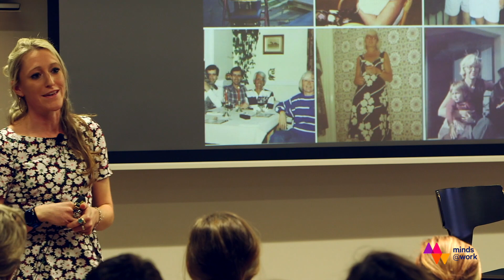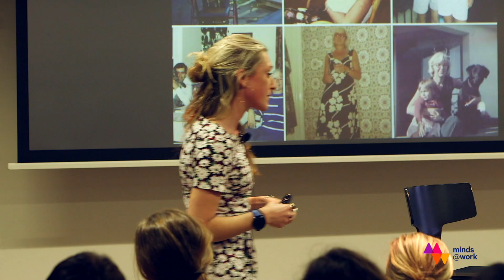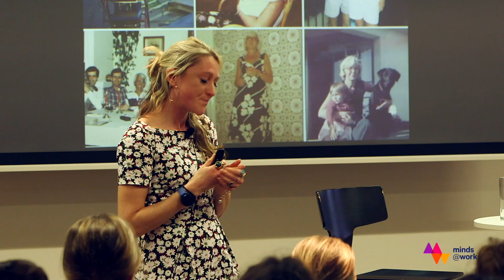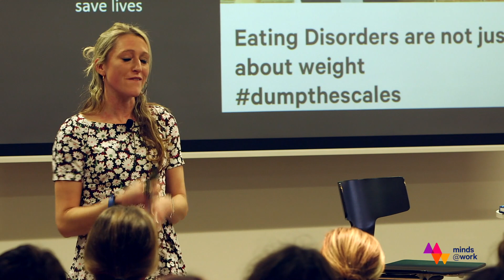HOPE VIRGO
Senior leaders speak from the heart about mental health.